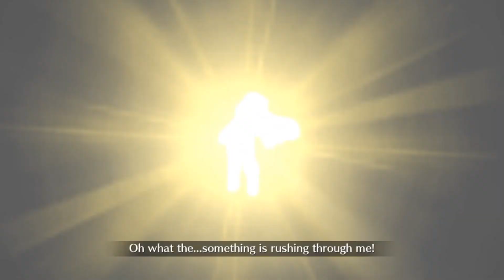Fate/Grand Order - Francis Drake's Interlude "Treasure Island" FULL Story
In the latest Interlude of Fate/Grand Order, the famous Captain, Francis Drake, takes it upon herself to show her new Master and Mash the ways of treasure hunting!

This is an Interlude Story from the game Fate/Grand Order, Interludes are short snippets of story revolving around a specific servant, due to the story nature of the video commentary isn't provided because it would not add anything to the story

Chapters:
00:00 Intro
00:11 Treasure Island, 1/3
02:59 Treasure Island, 2/3
04:59 Treasure Island, 3/3